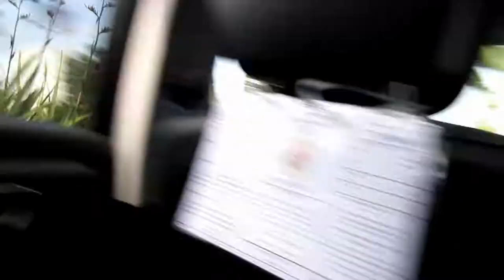Au Revior Paris, Bonjour Nice! | France 2018 Day Four (June 11th 2018)